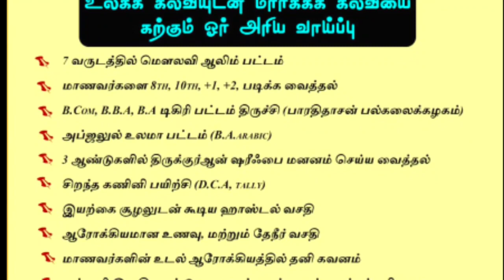54 ஆண்டு கால இமாம் துஆ ஓத நிறைவு பெற்ற பெண்கள் பயான் துவக்கவிழா மஜ்லிஸ்